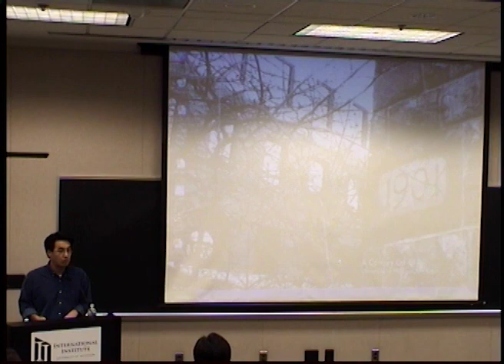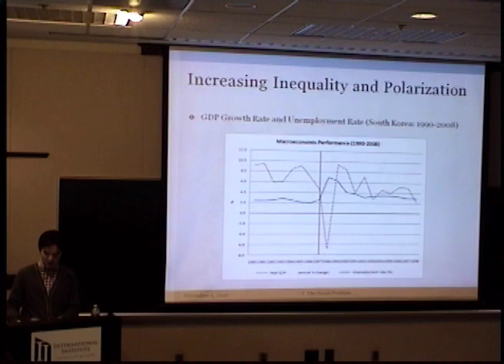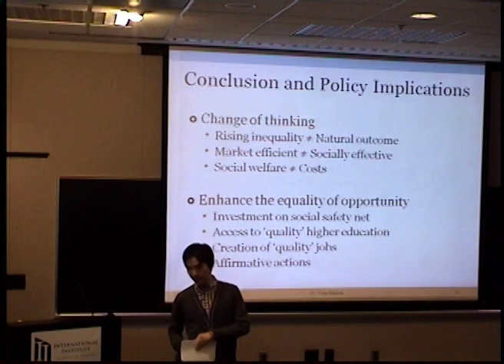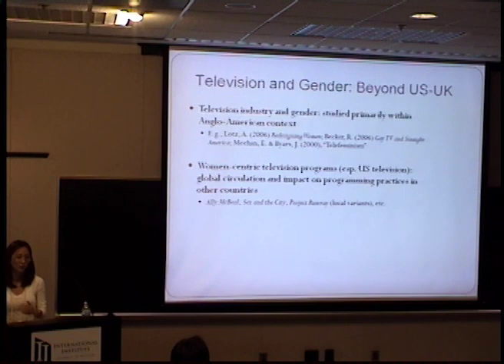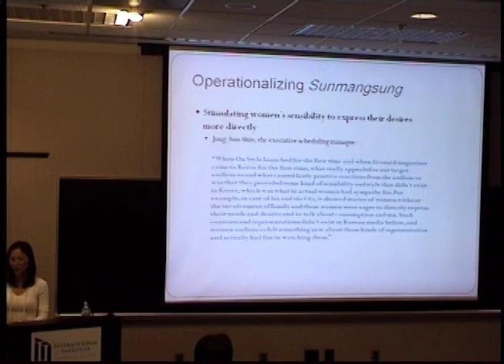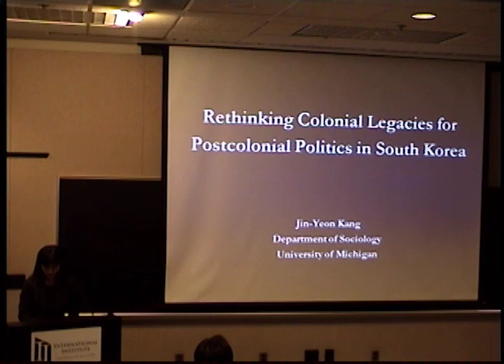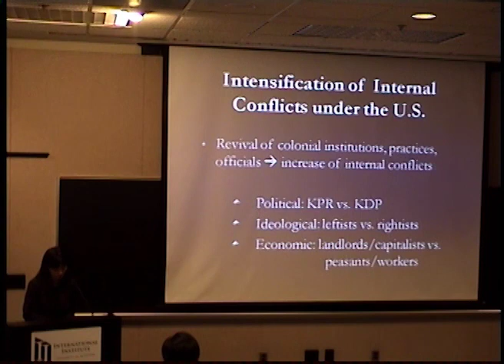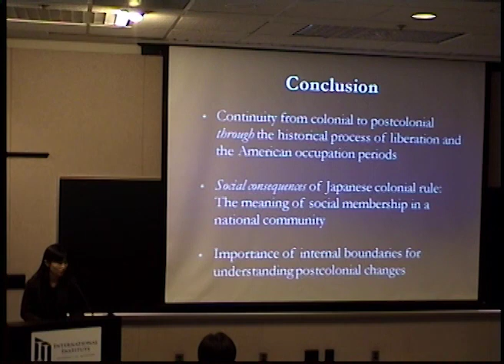Korea Foundation Fellow Presentations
11/3/2010
Sun-Jae Hwang, Youngchi Chang, Jin-Yeon Kang